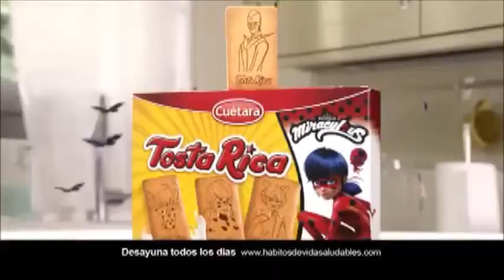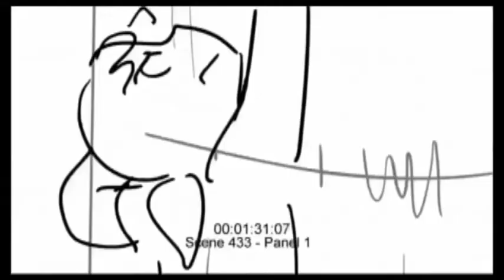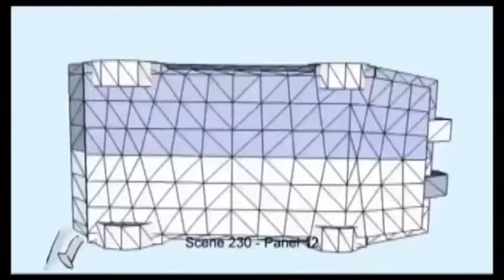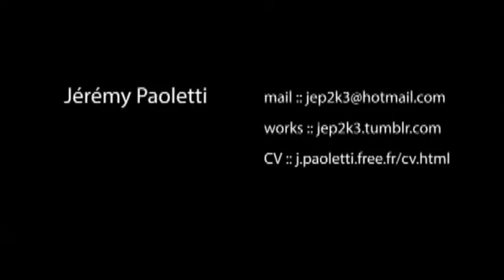Promos Miraculous ladybug y mas(Poster nuevo segunda temporada)